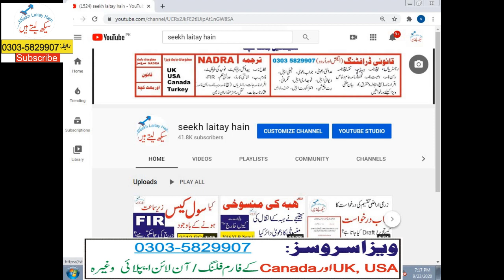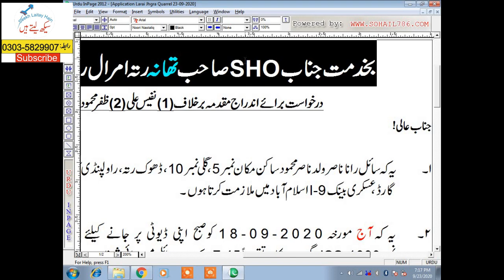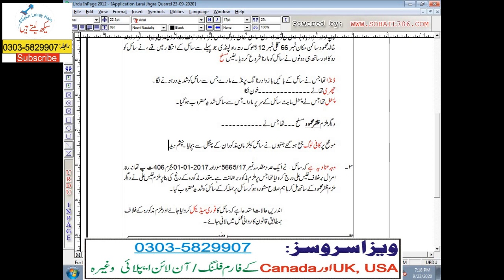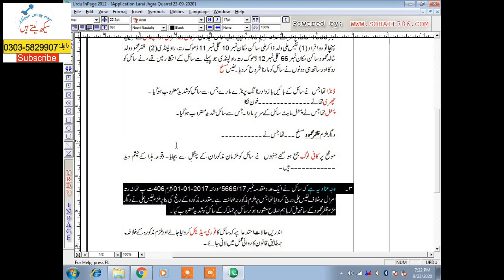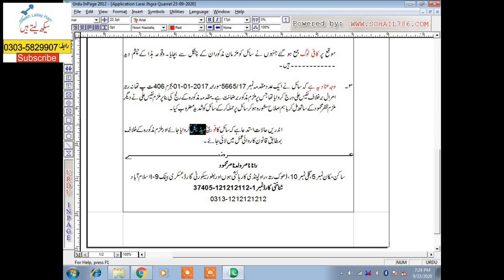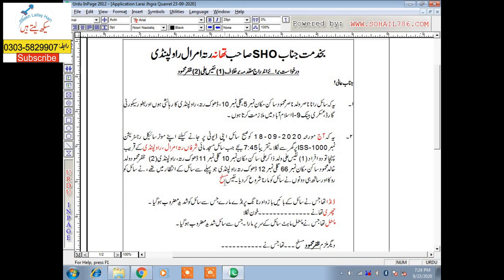Larai Jhagra–registration of FIR in fight / Hurt cases – Injuries – How to write application to SHO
If any quarrel has happened and someone has received injuries  in result of attack by any other person. The injured person may file an application to SHO of that police station where fight /altercation (Larai Jhagra) has taken place. After that Police takes the injured to concerned Hospital for medical and obtain MLR. On the basis of this MLR, the FIR is registered / offences are added .